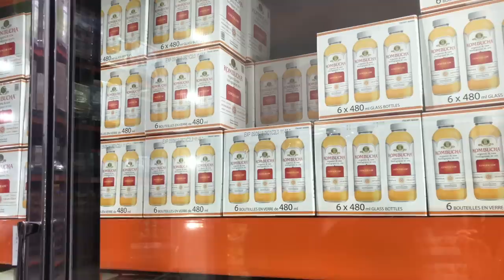WHY I'VE BEEN UNHAPPY & DECLUTTERING MY MAKEUP | VLOG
Hey!! Heres a vlog from the past week!! xo

nail polish - OPI be there in a prosecco'